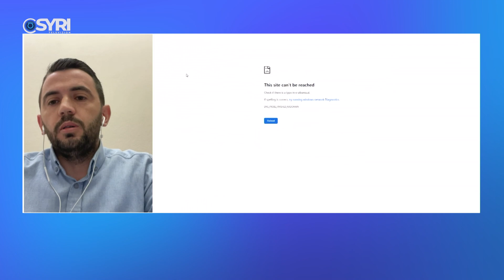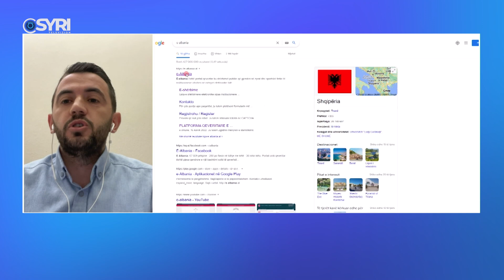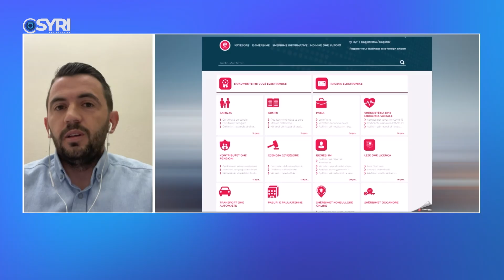KAFE SHQETO/ Shqipëria portë e hapur ndaj sulmeve kibernetike (07.04.2023)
KAFE SHQETO/ Shqipëria portë e hapur ndaj sulmeve kibernetike, ikja e të rinjve ka përkeqsuar situatën (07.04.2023)

I ftuar: Edmon Licaj

Nga e hëna në të premte, në orën 07:00 të mëngjesit ‘Kafe Shqeto’ është emision që trajton tema të aktualitetit, ekonomisë, kronikës, politikës dhe jo vetëm. Në emision marrin pjesë të ftuar të ndryshëm, të cilët vihen përballë ‘shenjestrës’ së pyetjeve të drejtpërdrejta të gazetarit Flavio Qarri. Emisioni bashkëprezantohet edhe me gazetarët Gent Pjetri e Ola Bregu dhe ka si objektiv evidentimin e problematikave të ndryshme nga të gjitha fushat e jetës.